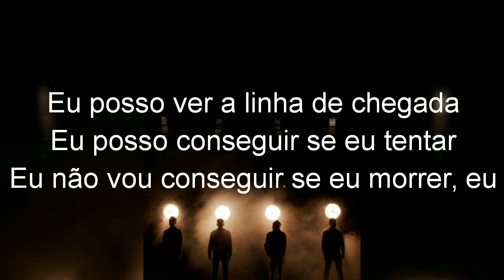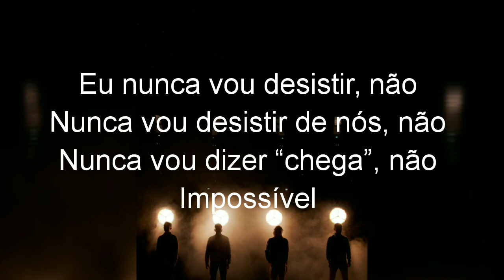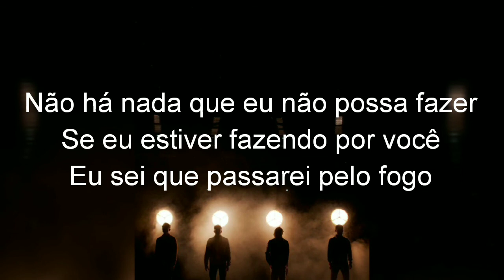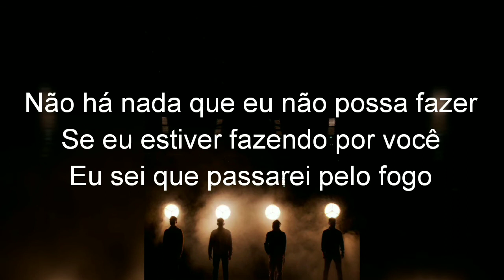McFly - Man on Fire (Legendado/Tradução) The Lost Songs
McFly
The Lost Songs
Tom Fletcher Danny Jones Dougie Poynter Harry Judd